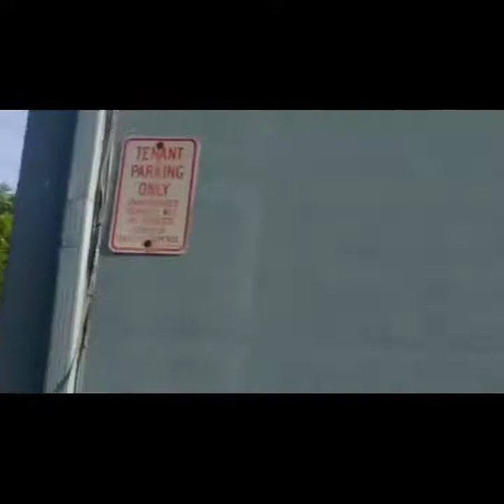and the third part of the sun was smitten! June 17th-June 25th, 2019